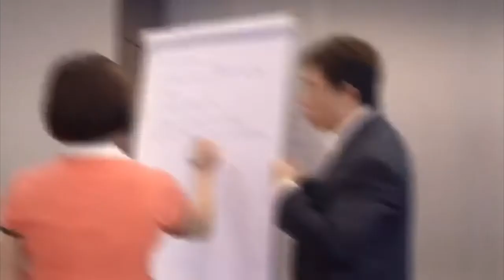How to Create Engaging Trainings? Traditional Training Vs Integrative Training for Organisations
Welcome to Coaching Changes Lives! Making deeper connections through the transformative power of conversations. 🌟

and Hit the notification button as we release new videos weekly to share with you about the art and science of conversation.

In Our Channel, we will share with you strategies and practical tools where you can use in everyday conversation to improve relationships and create transformation.

In this video, Jedidiah Alex 'Jedi', Master Certified Coach (MCC) ICF,  shares how Traditional Training is changing in the new workspace for organisations.

As the leading Voice in the Future of Coaching, Jedidiah Alex, MCC, is putting together a special online/Live-in-person classes to help support the coaching community around the world. His unique approach to inductive learning and cross-cultural integration has helped and empowered many coaches, leaders and businesses around the world.

We are on a mission to empower of coaches, leaders, teachers, parents, youths with the power of transformative conversations.

Coaching Changes Lives (CCL) is the Internationally renowned center for coaching training and mentoring. It's cutting edge linguistics engineering and technology has allowed coaches from all over the world to experience coaching at a deeper level to skill and scale their coaching practice. CCL believes in cultural diversity and conversational mastery to create a more empowering life and organisations. Working across 5 continents it is raising the standards of coaching and raising the standards of results produced by coaches. Today, CCL has a team of expert coaches, speakers and trainers that is making impact in organisations and individuals from across the world. CCL provides a holistic suite of programs (ACTP, ACSTH, CCE coach specific trainings) and strategic mastermind retreats to improve lives and create transformation that is lasting.

Jedidiah Alex, MCC is the Internationally Sought After Master Coach and Trainer. His unique style of engaging his audience from across cultures and adaptive learning styles has made him the go-to expert for all things Coaching. He is featured on Forbes Coach Council. His mission is to Changes Lives through the power of Coaching. For too long people have experienced coaching at a suboptimal level. He is raising the standards of coaching and the standards of the results produced for the clients through Exponential Coaching.

★☆★ CONNECT WITH COACHING CHANGES LIVES ON SOCIAL MEDIA ★☆★

Our Programs (We provide Coach Certification Programs ACTP, ACSTH, CCE)

ICF ACC Coaching Certification (Mastery in Coaching)
ICF PCC Coaching Certification (Team Leadership Performance Coaching)
ICF MCC Coaching Certification (Transformative NLP Coaching)
Internationally Acclaimed Coaching Intelligence Mastery Certification (6 month Immersive Coaching Program for PCC to MCC).

NLP Practitioner Certification
NLP Master Practitioner Certification
Transformative Systemic Family Coaching
ICF Public Speaking Coaching
Leadership and Executive Coaching
Exponential Career Coaching
Wellness Coaching
Spiritual Coaching
Mindfulness Coaching
Holistic Coaching

We provide the trainings Live Online, On-Demand and also Live in Person trainings across the world.